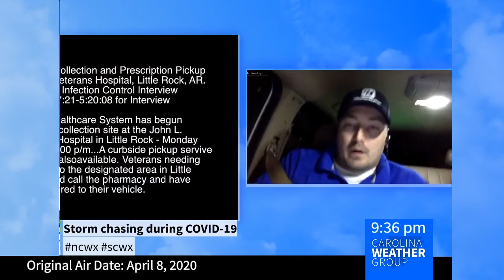How coronavirus is changing storm chasing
In the midst of the COVID-19 coronavirus pandemic, storm chasers are trying to keep themselves safe from both the weather and the virus. Storm chasers, including Live Storm Media's Brett Adair, explain how their lifestyle on the road has changed amid the pandemic, including less eating out and more nights sleeping in the car.